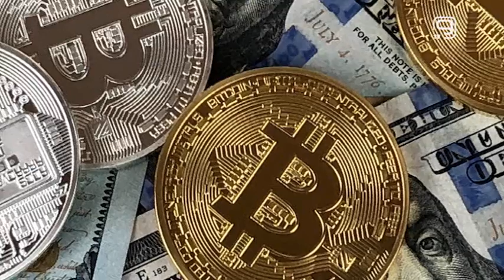TV KANAL 9, NOVI SAD: PANDEMIJA DIŽE VREDNOST BITKOINA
Vrednost kriptovaluta definiše potražnja za njima i vrtoglavi rast bitkoina rečito govori o usponu digitalizacije u svetu pandemije u kakvom danas živimo, kažu stručnjaci.